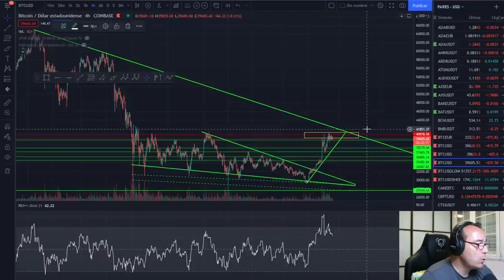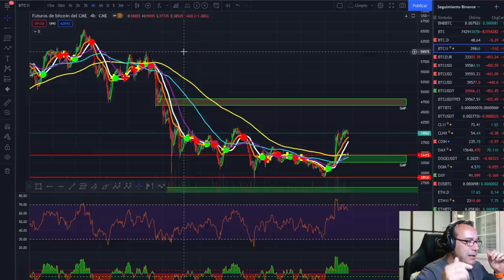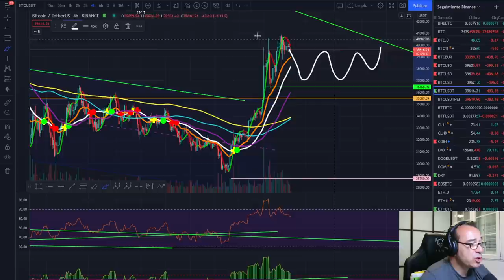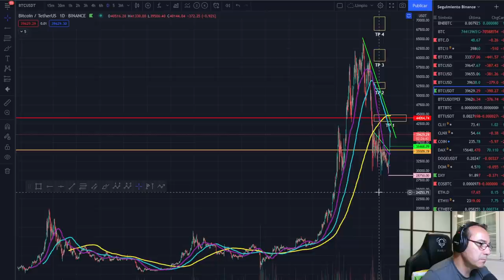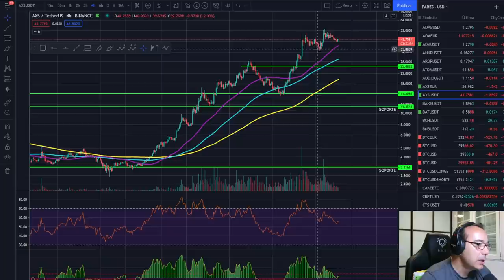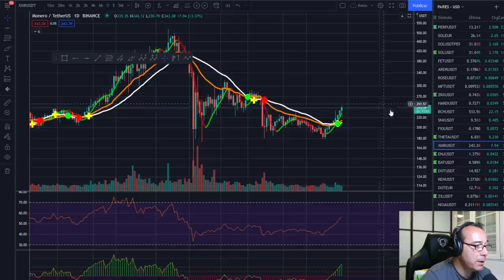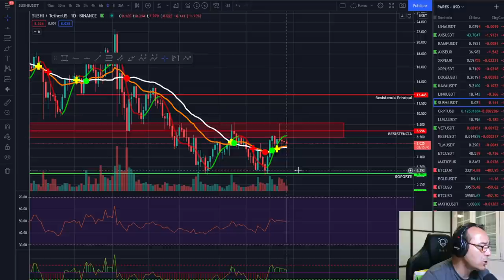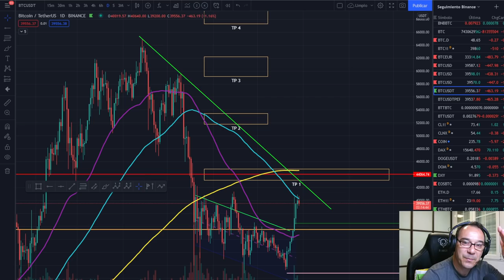🚀 BITCOIN 🤢🤢🤢 ¡ALERTA ROJA VIGILAR! 🚩🚩🚩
Puede pedir que te compre un poco de bitcoin papá o que nos vayamos to the moon. No importa si vienes de trading latino o de cualquier otro sitio, aquí eres bienvenid@. Hacemos un crypto análisis diario buscando crypto dinero para mejorar nuestros resultados.